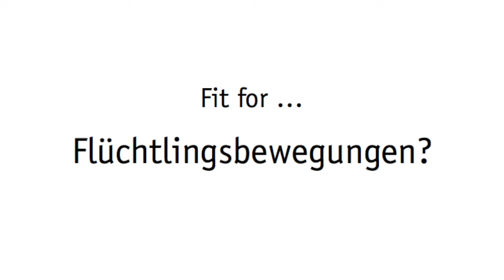Podiumsdiskussion: Sind wir "Fit for the Future?"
Fit for the Future?

Mit fast 250 Freundinnen und Freunden, langjährigen Unterstützern, Vertretern aus Politik, Wirtschaft und Entwicklungszusammenarbeit feierte CARE am 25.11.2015 sein 70-jähriges Jubiläum.

Prof. Dr. Dr. h.c. Rita Süssmuth, seit vielen Jahren Schirmherrin von CARE Deutschland-Luxemburg, begrüßte die Gäste gewohnt charmant, klug und schlagfertig.

Auch Bundesminister Dr. Gerd Müller war zur Gratulation in die Berliner Kalkscheune gereist und unterstrich in seiner Impulsrede die zentrale Bedeutung der Arbeit von Hilfsorganisationen für die Linderung von Not und Armut weltweit.

CARE nahm das Jubiläum zum Anlass kurz in die eigene Geschichte, dann aber vertieft in die Zukunft zu blicken. Unter dem Titel „Fit for the future?“ diskutierten die UN-Klimawissenschaftlerin Dr. Koko Warner, der Entwicklungshilfeexperte Dr. Wolfgang Jamann (Generalsekretär CARE International), Unternehmensvorstand Michael Meißner (Amway) und Künstler Hermann Josef Hack zukünftige Herausforderungen der internationalen Zusammenarbeit. Moderiert wurde die abwechslungsreiche Debatte von der erfahrenen TV-Journalistin Dunja Hayali, die die verschiedenen Veranstaltungselemente souverän zu einem Ganzen fügte. Der Syrer Basheer Alzalaan berührte die Gäste mit Worten über seine Flucht nach Deutschland, CARE-Mitarbeiter Palash Mondal berichtete sehr eindrücklich darüber, welche Auswirkungen der Klimawandel bereits heute auf sein Heimatland Bangladesch hat. Schüler und Schülerinnen der Marie-Kahle-Schule stellten dem Panel zum Abschluss Fragen, die nicht nur die Diskutanten auf dem Podium zum kritischen Nachdenken anregten.

Umrahmt wurde die Veranstaltung von einer Installation des Künstlers Hermann Josef Hack und einer Ausstellung des Fotografen Dr. Andreas Pohlmann. Gemeinsam hatten diese mit CARE in diesem Jahr ein Kunstprojekt mit syrischen Flüchtlingen im Libanon durchgeführt. Das Ergebnis wurde nun in der Kalkscheune präsentiert. Der Sprachlyriker Temye Tesfu provozierte humorvoll mit einem Text über Vorurteile. Die Sängerin Lea Ritter wiederum sorgte mit ihrem Song „diese Welt“ gegen Ende des Abends für Gänsehaut.

Zum Abschluss überreichte CARE-Präsident Dr. Hans-Dietrich Winkhaus CARE-Pakete an alle Teilnehmenden des Abends und lud zum Get-Together, ein Angebot, das von vielen Gästen gerne angenommen wurde.

Folgen Sie CARE und unterstützen uns